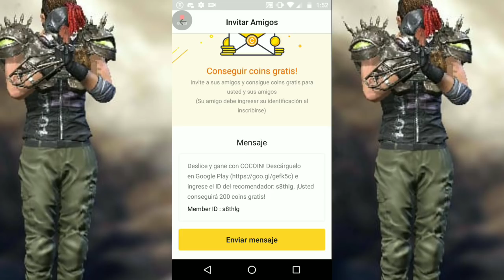MATO A MRSTIVENTC Y SHEIK12 | TORNEO DE YOUTUBERS (DUOS) CON BOOMSNIPER - FREE FIRE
Requisitos
Estar suscrito y tener la campanita activida
Darle Like
Comentar
Y compartir con tus amigos/grupos/
Si les vos a competir decirles a tus amigos que vienen de tu parte.
Seguirme en Instagram y Twitter

Descarga COCOIN: Deslice y gane con COCOIN! Descárguelo en Google Play e ingrese el ID del recomendador: s8thlg. ¡Usted conseguirá 200 coins gratis!

Descarga COCOIN e ingresa mi código: s8thlg

CÓDIGO: SHOW MATC H123

•CORREO DE CONTACTO - PROMOCIONES - NEGOCIOS